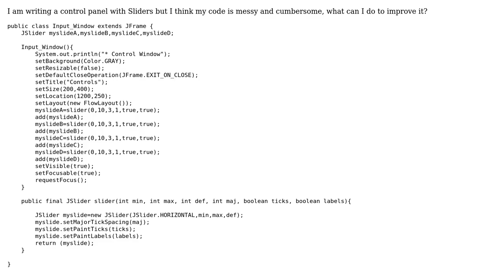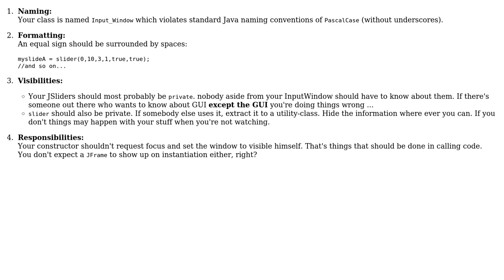JFrame with four sliders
With thanks & praise to God, and with thanks to the many people who have made this project possible! | Content (except music & images) licensed under CC BY-SA | Music | Images & others | With thanks to user Vogel612 user Munkybunky user 200_success and the Stack Exchange Network Trademarks are property of their respective owners. You are responsible for your own actions.